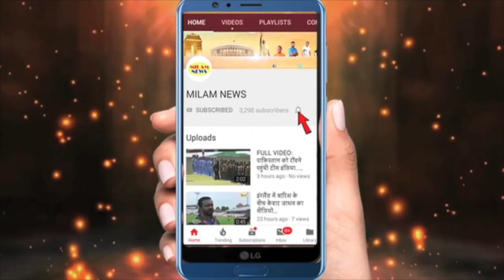अभी-अभी पवन अरुणीता की खबर से फैन्स को लगा झटका,अब कभी नहीं दिखेंगें अरुदीप,1 रात में ही टूटकर बिखरे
अभी-अभी पवन अरुणीता की खबर से फैन्स को लगा झटका, अब कभी नहीं दिखेंगें अरुदीप, एक रात में ही टूटे